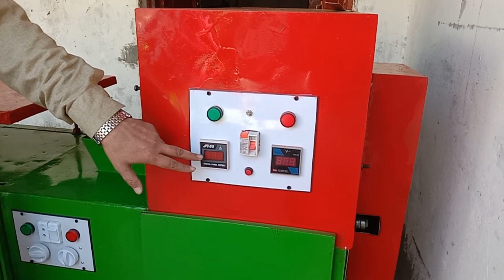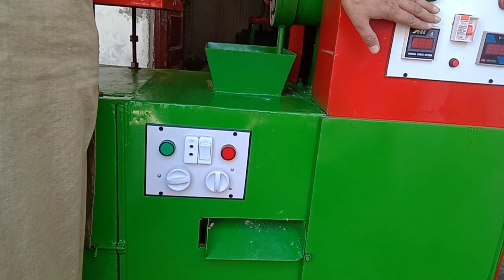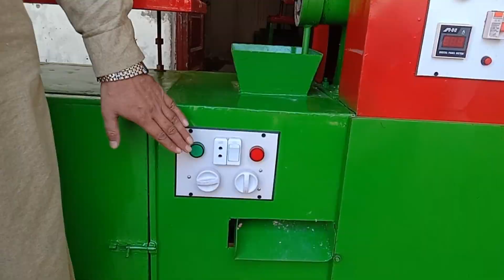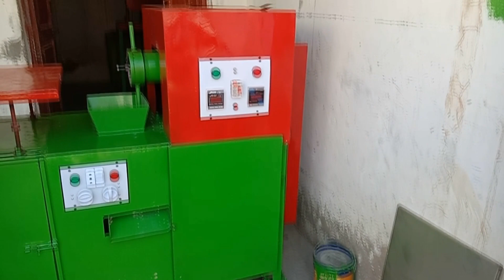Buy Soap Machinery Setup And Earn Profit At Large Scale | Soap Production Setup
In this video we are showing you the best
single waram machine foe the production of soap
If Anyone wants to buy the machinery visit to Bahawalpur city
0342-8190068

Thank you very much.That You Gave us your precious time.If you want to increase your business, want start new business want run business, please contact us.We will help you In every aspect in the businesses field.Our channel about business plan ,idea Production, and business promotion.so contact us for more inquires and your business promotions.

My Business Ideas Facebook Page

{ Read }
ہ ویڈیو صرف بنیادی معلومات کو لے کر عوامی فلاح کی نیت سے بنائی گئی ہے, کاروبار کرنے سے پہلے مزید ضروری رہنمائی و آگاہی ضرور حاصل کریں, یہ ویڈیو لوگوں کی رہنمائی کے لیے بنائی گئی ہے لہذا کوئی بھی کسی قسم کا کسی کے ساتھ لین دین  کرنے سے پہلے تصدیق ضرور کرلیں کسی قسم کے نقصان یہ دھوکا کہ صورت میں ہم اور غلام مصطفی آفیشل چینل کی  ٹیم ذمہ دارنہ ہوگی